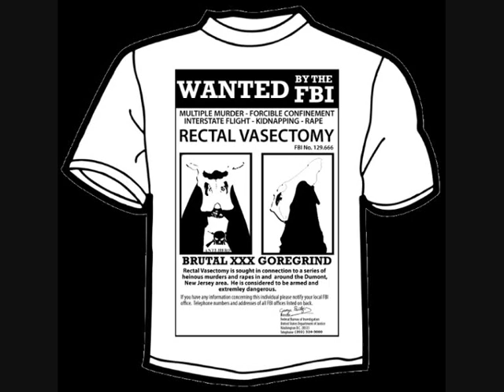Rectal Vasectomy - 9 Year Old Prostitute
1st track from the 9 year old prostitute demo